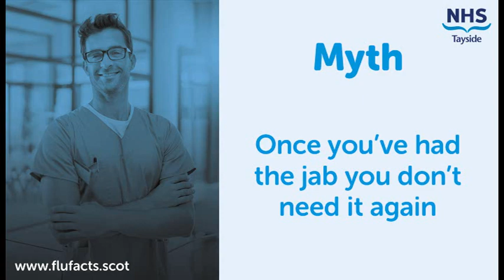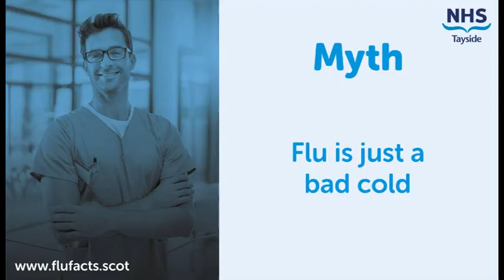Mythbuster video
Find out the truth about some common myths about flu from members of our vaccine team - filmed in December 2018